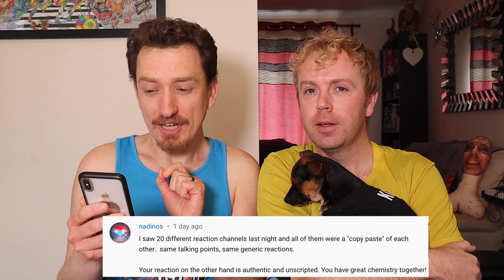SWEDEN EUROVISION 2021 REACTION: TUSSE - VOICES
SWEDEN EUROVISION 2021 representative is TUSSE with the song VOICES.

We are reacting to SWEDEN EUROVISION 2021 REACTION: TUSSE - VOICES

Is SWEDEN EUROVISION 2021 REACTION: TUSSE - VOICES going to be the winner of EUROVISION 2021?

Find our how we are reacting to SWEDEN EUROVISION 2021 REACTION: TUSSE - VOICES.

Also we are revealing your most favourite song from Sweden in Eurovision.

TTGGOOYY1234LLEUROVISION89380TTGGOOYY